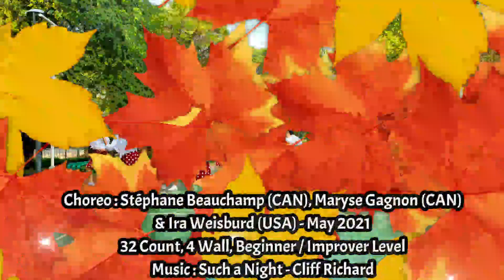AFIRE WITH DESIRE - Line Dance || Beauty LD Arumba || Demo || Mei2 LD Class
Choreo : Stéphane Beauchamp (CAN), Maryse Gagnon (CAN)
& Ira Weisburd (USA) - May 2021

32 Count, 4 Wall
Beginner / Improver Level

Demo by : Beauty LD Arumba